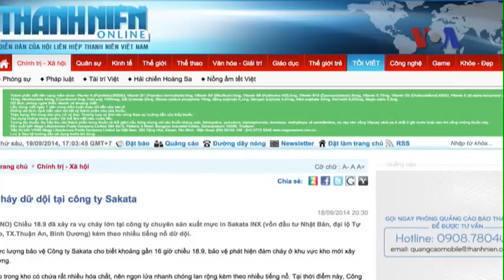Hỏa hoạn thiêu rụi 1 hãng xưởng của Nhật ở Bình Dương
Tin tức Nếu không vào được VOA, xin các bạn hãy vào để vượt tường lửa. Một đám cháy lớn đã bùng phát tại Khu Công nghiệp Việt Nam-Singapore số 1 ở Bình Dương chiều hôm qua, 18 tháng 9. Báo chí Việt Nam cho hay là ngọn lửa cao tới 200 mét đã thiêu rụi một hãng xưởng của công ty Sakata của Nhật Bản, chuyên sản xuất mực in tại Khu công nghiệp Việt Nam-Singapore tại thị xã Thuận An, tỉnh Bình Dương. Sakata Inx là một công ty hoàn toàn do tiền đầu tư của Nhật Bản xây dựng, với tổng vốn đầu tư lên tới 14,5 triệu đôla. Nhà máy chiếm một diện tích rộng 4000 mét vuông, và đã hoạt động được 10 năm.